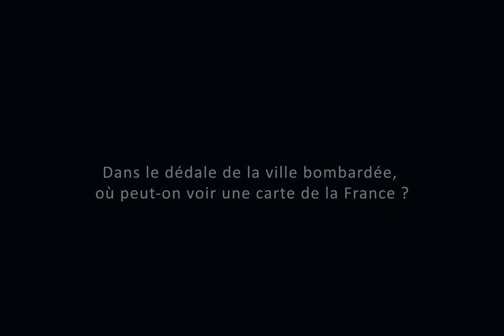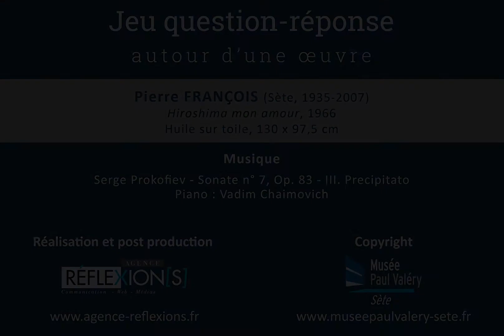Jeu question-réponse autour d’une œuvre - 10 - Pierre François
Jeu question-réponse
autour d’une œuvre

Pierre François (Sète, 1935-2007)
Hiroshima mon amour, 1966
Huile sur toile, 130 x 97,5 cm

Réalisation et post production :
Agence Réflexion[s]

Copyright :
Musée Paul Valéry – Sète